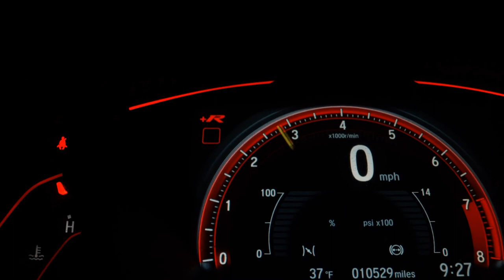TRIUMPH TIGER EXPLORER ABS - 2014 - Guarulhos/SP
Triumph Tiger Explorer 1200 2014, Azul, com protetor de motor, protetor de farol, protetor de mãos, farol de milha, suporte de malas laterais, piloto automático, freio ABS, manual e chave reserva, moto impecável e sem detalhes, estudo troca por moto de maior ou menor valor, financiamos em até 48x ou parcelamos no cartão de credito em até 12x fixas com juros, garantia e procedência WE Motos!!!

Dados do Veículo
Veículo: TRIUMPH / TIGER EXPLORER ABS
Ano: 2014/2014
Combustível: GASOLINA
Portas: None
Câmbio: None
Cor: AZUL
KM: 46.490